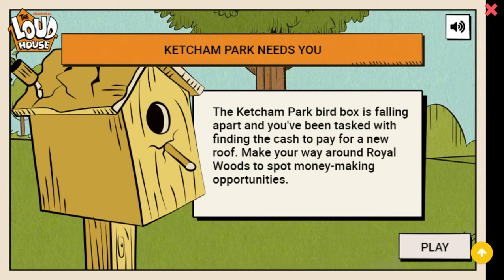Мой Шумный Дом Выбери Путь 2021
Лучшее детям. Смотрим и подписываемся, дальше будет, только лучше